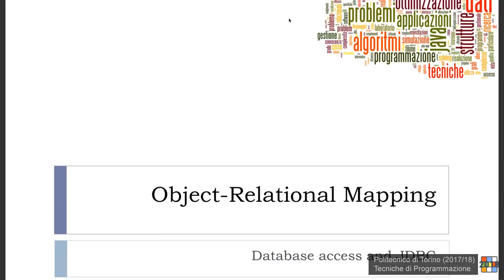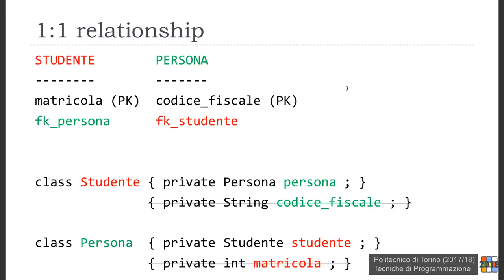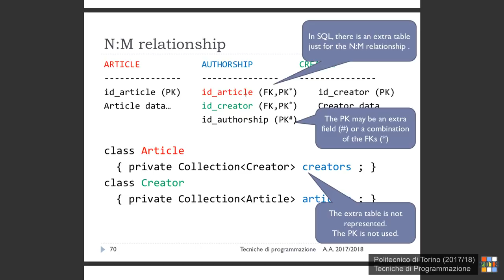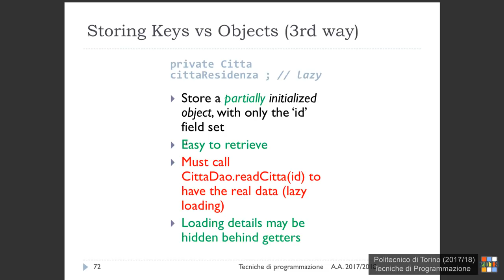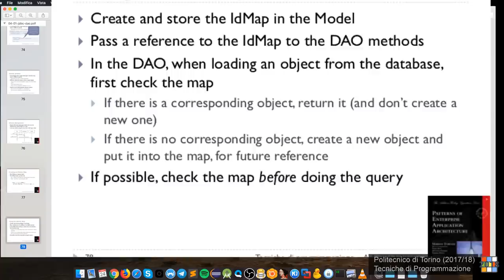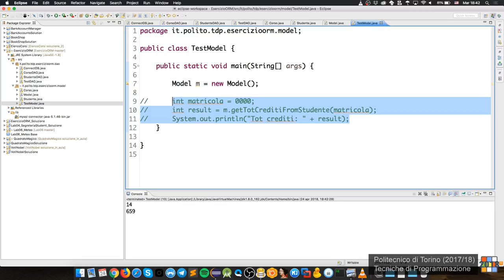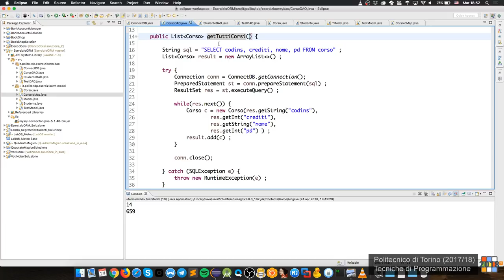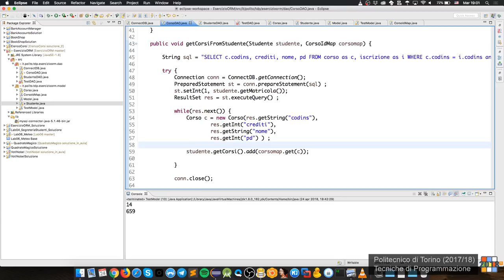TdP-2018-L19: ORM, IdMap, soluzione Lab4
Lezione 19 del 24/04/2018: Object Relational Model (ORM), Identity Map (IdMap), soluzione Lab4